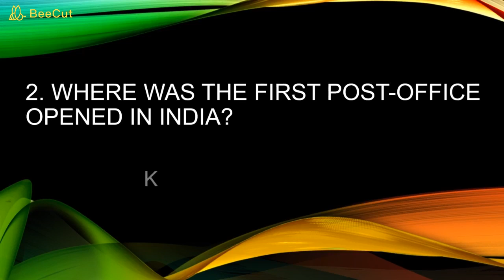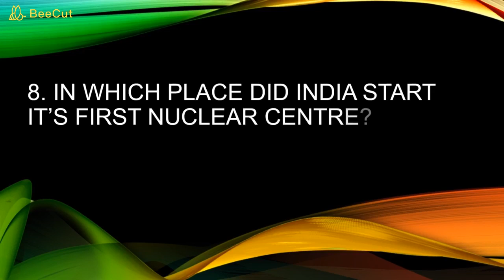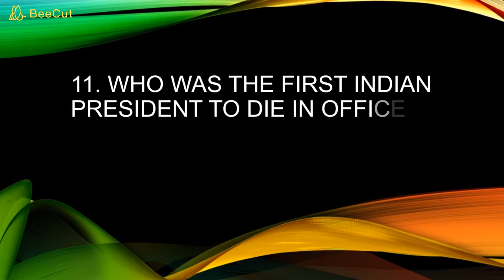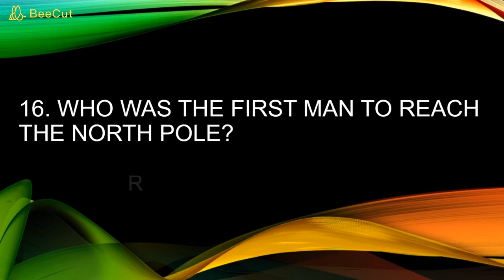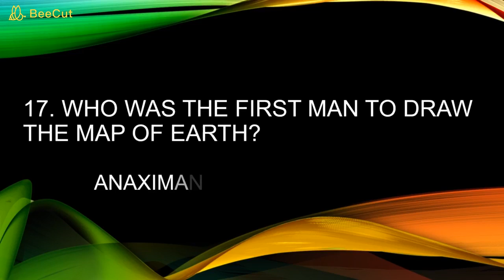GENERAL KNOWLEDGE P ART 3 (FIRST OF FIRSTS 2)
HERE I AM SHARING SOME OF THE GENERAL KNOWLEDGE QUESTION.